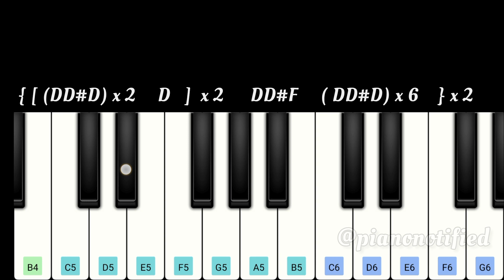Veera Soora Dheera Bgm | Easy Piano Tutorial | Chiyaan Vikram | Gv Prakash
• Popular Bgm Piano Tuto...

    • Tamil Songs Piano Tuto...

    • Vijay songs piano Tuto...

    • Hindi Songs Piano Tuto...

    • Latest Trending Songs ...

    • Ar Rahman Songs Piano ...

    • Yuvan Songs Piano Tuto...

    • Anirudh Songs Piano Tu...

    • Anirudh Bgm Piano Tuto...

    • Hollywood Bgm Piano Tu...

    • Dhanush Songs Piano Tu...

    • Live Performance

    • Gv Prakash Songs Piano...